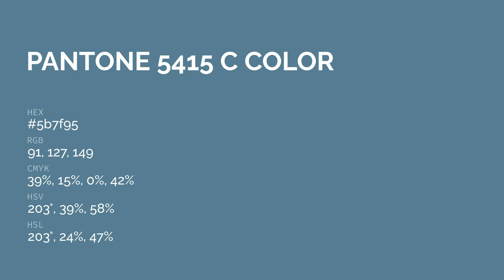color 5b7f95 hex color - Blue color - Warm color 5b7f95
What color is ? 5b7f95 hex color - Blue color - Warm color 5b7f95

Hex 5b7f95 Color Code is also known as color.

Hex 5b7f95 Color code in RGB color code model is created after adding 35.69% red color, 49.80% green color and 58.43% blue color.
Hex 5b7f95 Color code in CMYK color (process color) code model is generated after subtraction of 38% cyan, 14% magenta, 0% yellow and 41% black.